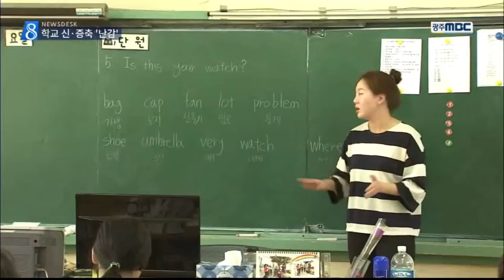[뉴스데스크]재정난 교육 질 악화..학교용지부담금 '감감'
(앵커)
정부와의 누리 예산 갈등에다
자치단체도 재정난 때문에
교육청에 줄 돈을 못 주고 있습니다.

학교마저 짓지 못해서
애먼 학생들이
피해를 보고 있습니다.

한신구 기자입니다.

(기자)

건물 모두가
지은 지 4,50년이 넘은 광주 학강초등학교 ..

올 하반기 개축 공사에 들어갈 예정이지만
책정된 예산은
전체 190억 가운데 70억원 뿐입니다.

더군다나
인근에 천 4백 세대 규모의 아파트가
내년 초 입주가 시작될 예정 ..

학생 수 증가에다 개축 공사로 인해
전체 학급의 1/3 정도가 운동장에 설치될
컨테이너에서 수업을 받아야 합니다.

    ◀ＩＮＴ▶ 박후언 학강초 교장

광주 예술고 역시 30년을 훌쩍 넘어
교실이 노후되고 실습 공간이 부족하는 등
열악하기 그지 없지만
예산이 없어 학교 이전은 원점에서 맴돌고 있습니다.

예산은 한정돼 있는데
정부와의 누리예산 갈등 등으로
재정이 더욱 빠듯해지고 있기 때문입니다.

광주시로부터 받아야 할
학교용지부담금 천72억원에 기대를 걸고 있지만
그 마저도 언제 지급될 지 미지숩니다.

재정난을 이유로
광주시가 10년 넘게 차일피일 미루고 있는데 ..

경기와 대전 등 일부 지자체가
지난해부터 순차적으로 지급하는 상황과는
대조적입니다.

  ◀ＩＮＴ▶ 황홍규 광주시교육청 부교육감

더욱이 구도심 재개발 등으로 인해
앞으로 14곳 이상에서
학교 증축이나 신축 등 재배치가 필요한 상황..

누리예산 갈등과
학교용지부담금 지급 지연으로 인한 예산난으로
수업 불편 등
교육의 질 약화가 불가피해지고 있습니다.

엠비시 뉴스 한신구  ◀ＡＮＣ▶◀ＥＮＤ▶